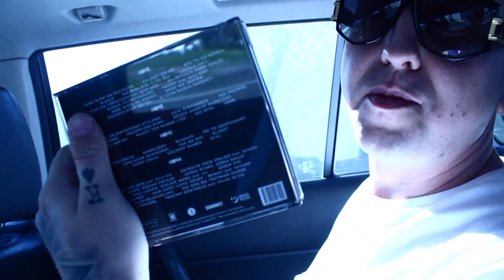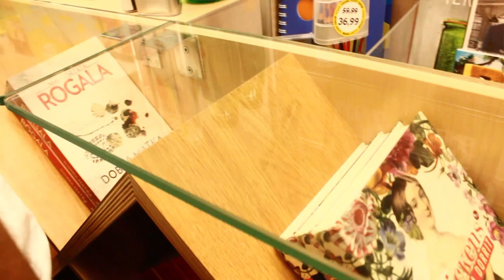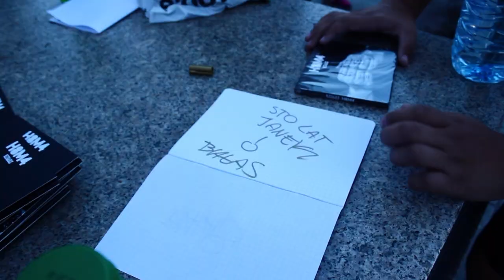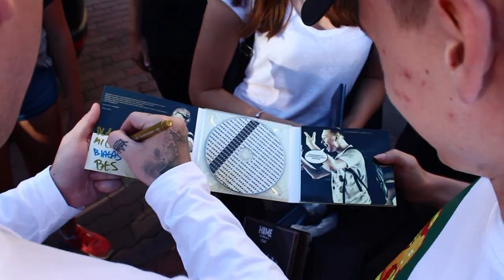Vlog [s01e06] / H8M4 - dzień premiery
SB Maffija Label prezentuje szósty odcinek vloga SB: Super Bohaterowie. Tym razem maffijna ekipa pokazuje kulisy związane z premierą albumu Białasa "H8M4".

Zdjęcia/montaż: Lanek
Dodatkowe ujęcia: Mateusz Plewka

Muzyka: Got Barss (instrumental z numeru Białas - Witam Cię 2k16)
Lanek (instrumental)